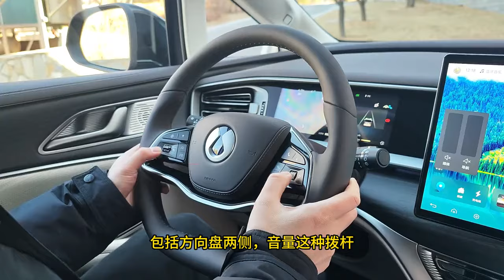又一批老车主感受到背刺？24款腾势D9的改变真的很暖心～